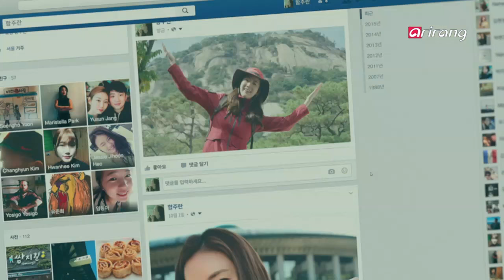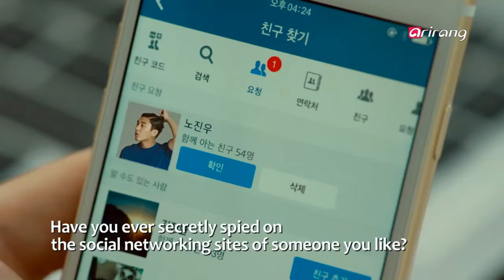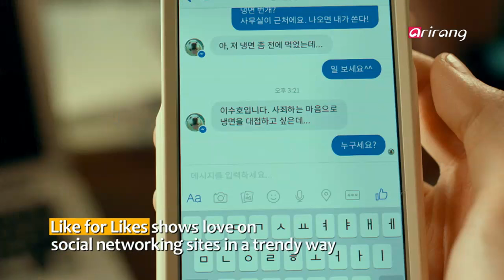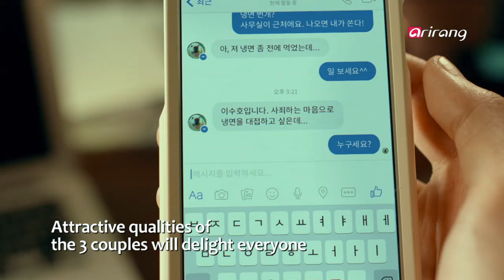Showbiz Korea _ PRESS CONFERENCE OF "LIKE FOR LIKES" (좋아해줘)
[ ON SCENE ]
PRESS CONFERENCE OF "LIKE FOR LIKES"
How about pressing the "LIKE" button, if you like something this year?Top-notch actors Lee Mi-yeon(이미연), Choi Ji-woo(최지우), Kim Joo-hyuk(김주혁), Yoo Ah-in(유아인), Kang Ha-neul(강하늘) and Esom(이솜) are starring in this new flick!The movie "Like for Likes" is in the spotlight with its excellent cast. Let's find out more about this fun movie.